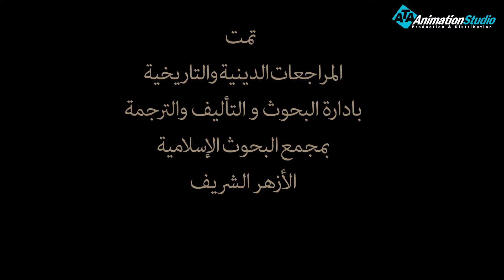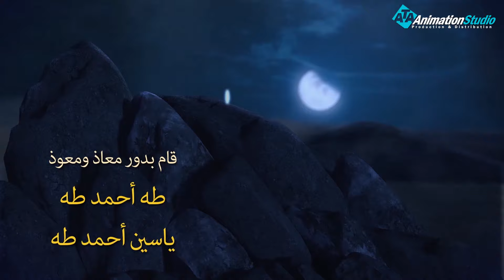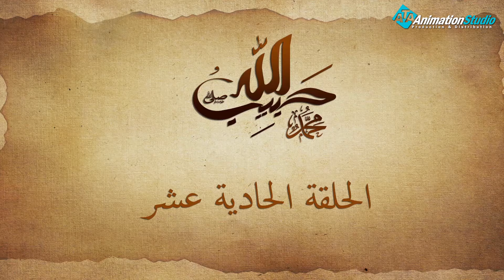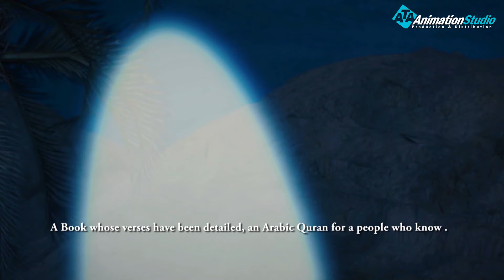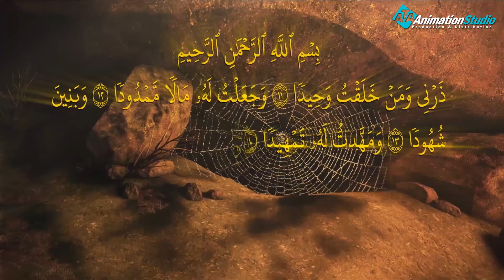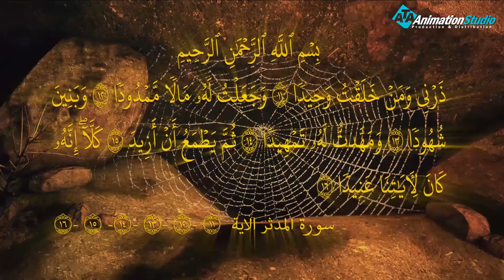مسلسل حبيب الله - الحلقة 11 الجزء 1 | Habib Allah Series HD